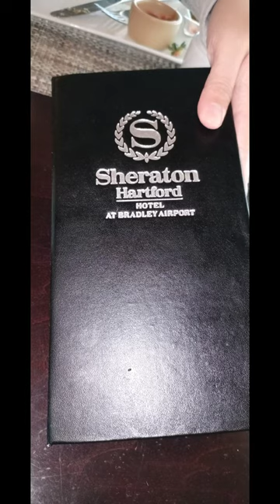Overnight stay @ Sheraton Hotel- Bradley Airport